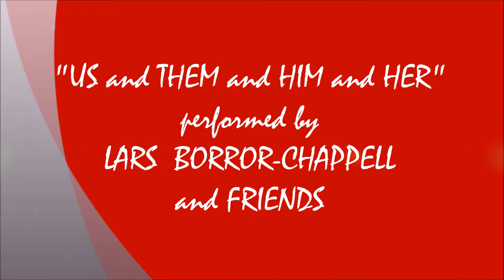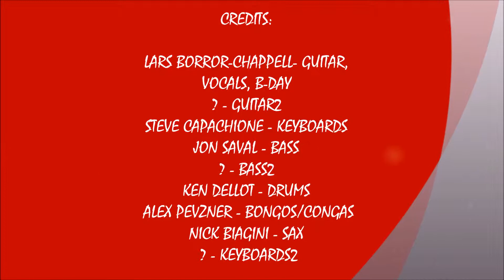US AND THEM AND HIM AND HER - LARS BORROR CHAPPELL & FRIENDS (3/27/2019)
LIVE WEDNESDAY NIGHT SOUNDS AT SOUNDCHECK STUDIOS #6 ! ! ! !  US and THEM and HIM and  HER - LARS BORROR-CHAPPELL & FRIENDS ! ! ! !
RECORDED LIVE AT SOUNDCHECK STUDIOS IN PEMBROKE, MA. ON FRIDAY MARCH 27, 2019.